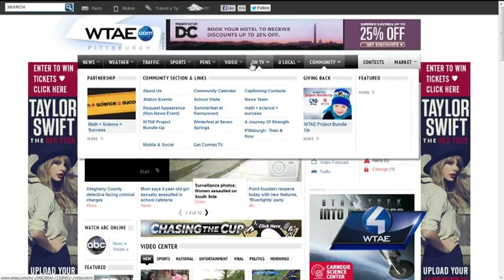How Dangerous is Pittsburgh's Liberty Bridge?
Action News' Sheldon Ingram tells us just how bad the Liberty Bridge in Pittsburgh is getting.